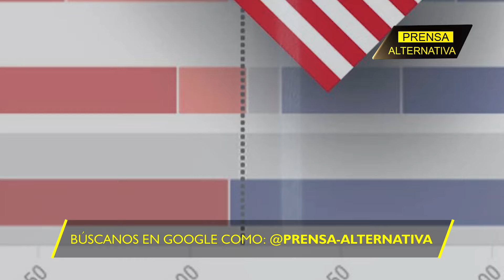No quieren aceptar la paz propuesta por Rusia, y esto respondió Lavrov!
Rusia conoce las verdaderas intenciones de Occidente, y no teme en decirle al mundo la verdad, sin titubeos

Director General: Juan José del Castillo - El Jota
Jefe de Prensa: Enzo Anchante REV100001JP01
Jefe de Redacción: Mirelvis Gutiérrez REV10001JR
Redactor: Aliana Abreu

Org
REF15JR2
L01
E02
jun2024PA

Info0
Pr1
RA2014
Loc1
Edt2